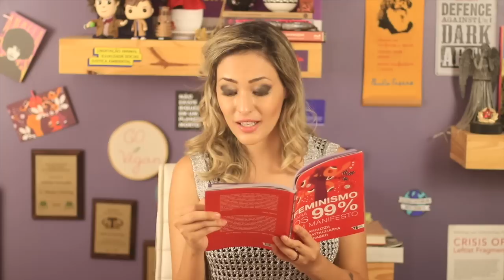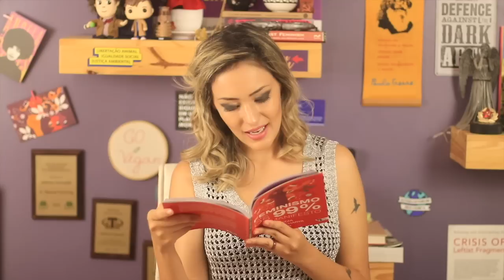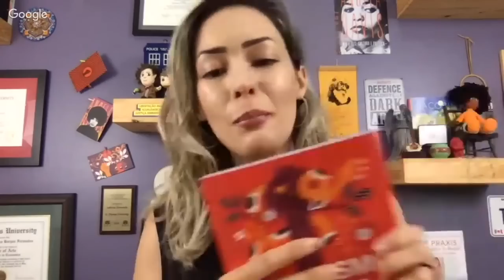O feminismo classista feat. Cinzia Arruzza | Papo & Pesquisa 002 [LEGENDAS PT]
[Entrevista em Inglês: liguem as legendas em português]

Já há alguns meses, tive a oportunidade de conversar com a Cinzia Arruzza via skype. Ela é uma das autoras do livro publicado no Brasil como "Feminismo para os 99%: um manifesto".

*Conversei com a Boitempo e livro está disponível aqui para as interessadas com DESCONTO DE 20%, basta colocar o cupom TESE99 no final

O desconto vale até o fim de agosto e é para todos esses livros aqui sobre feminismo no site da Boitempo:
Feminismo para os 99% + Feminismo e política + Gênero e desigualdades + Mulheres, raça e classe + Mulheres, cultura e política + A liberdade é uma luta constante + Reivindicação dos direitos da mulher + A revolução das mulheres + Mulher, Estado e revolução + As mulheres e os homens +  Meu crespo é de rainha + Uma autobiografia + Reivindicações dos direitos da mulher + Deslocamentos do feminino + Margem Esquerda # 27

* Outras obras da Cinzia:
"Funcionalista, determinista e reducionista: o feminismo da reprodução social e seus críticos"
"Dangerous Liaisons: The Marriages and Divorces of Marxism and Feminism"

* Obrigada a quem apoia no apoia.se/teseonze e que tornou esse vídeo possível
* Legendas por Chanice